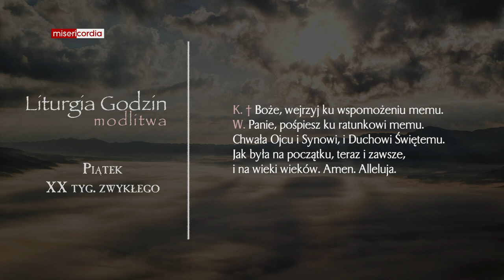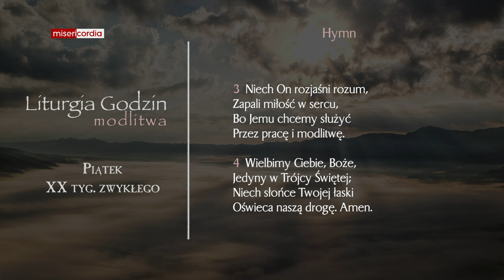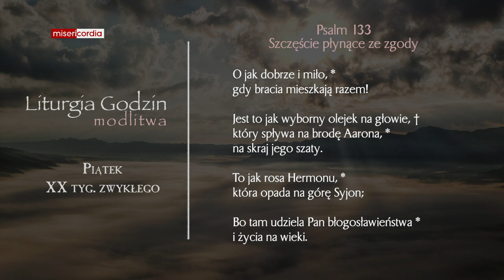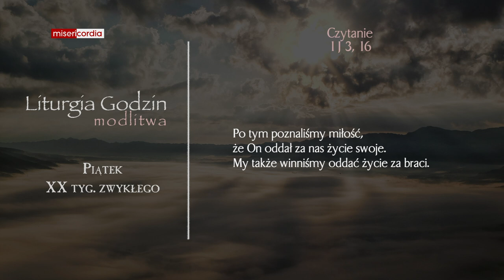Liturgia Godzin | Modlitwa Południowa | Piątek, XX tyg. zwykłego